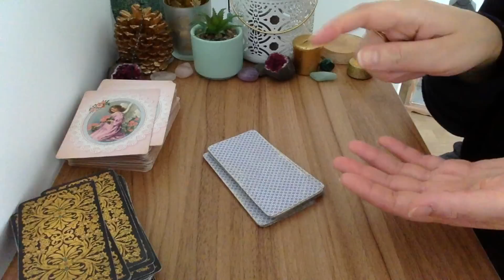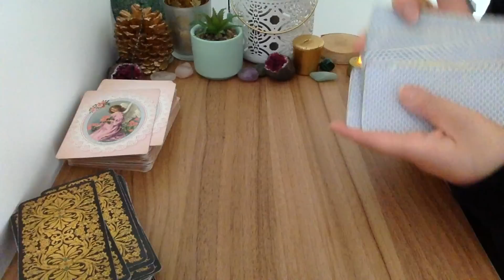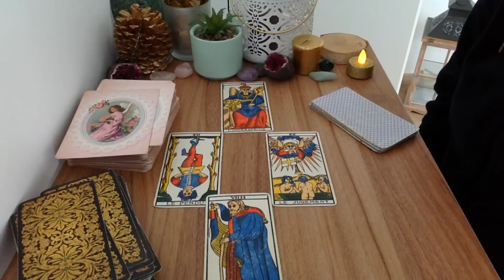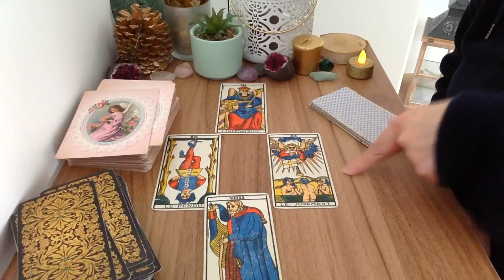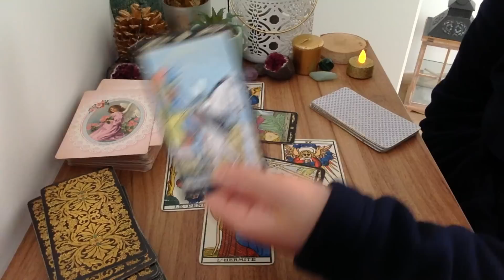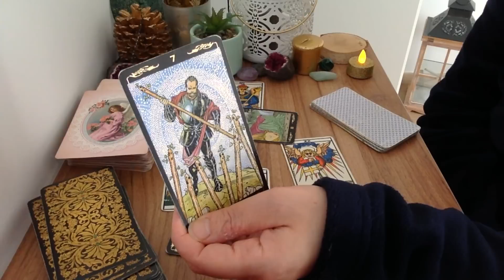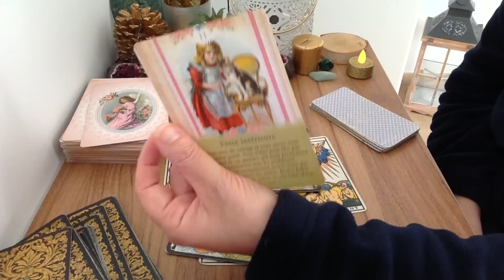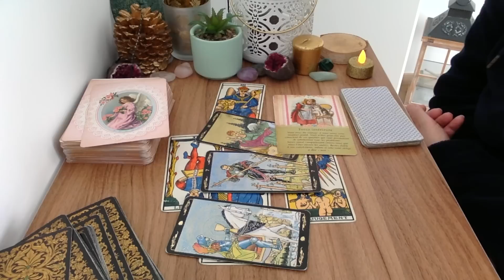Sagittaire C'est la bonne ! Janvier 2023 🔮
🔮MON LIVRE PDF SUR MES PRÉVISIONS DE 2023 POUR CHAQUE SIGNE ASTROLOGIQUE "MON TAROSCOPE 2023 "

- 20 % avec mon code lali20 !

Voyante et Tarologue professionnelle depuis 20 ans , je suis Lali,  je partage mon don avec tous ceux et celles qui croient aux arts divinatoires . Chaque mois, je réalise des tirages  horoscope tarot  du mois grâce au tarot divinatoire. Vous découvrez l'horoscope de la balance , du verseau,  du gémeaux, du capricorne, du taureau, de la vierge, du bélier, du lion, du sagittaire, du cancer, du poissons et du scorpion et vous pouvez tirez vos cartes sur l'amour pour savoir si vous ferez nouvelle rencontre bientôt .  J'associe l'astrologie, le tarot et la voyance pour vous donner des prédictions plus précises. J'espère que le tirage :  Sagittaire C'est la bonne  !  Janvier 2023 🔮  vous aidera pour ce mois.  N'hésitez pas à partager la vidéo, à laisser vos commentaires et retours sous la vidéo . Je vous souhaite d'être éclairé au mieux.